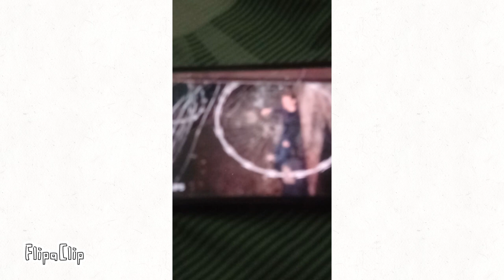peter new powers